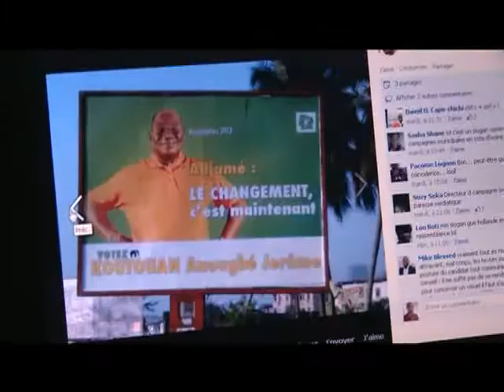Elections municipales et régionales. campagnes avec les Ntic